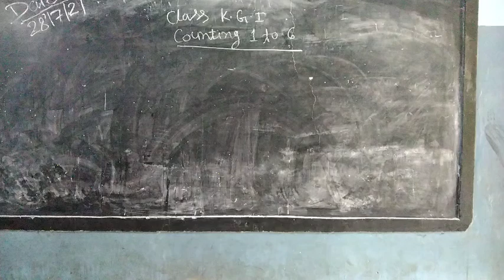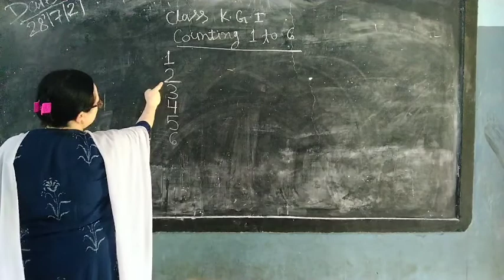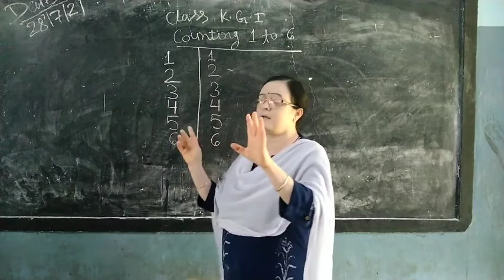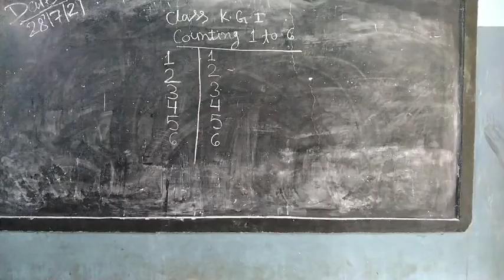class kg1subject Maths by Anjana mam of LFA chirimiri